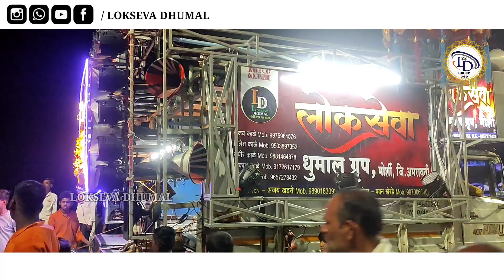Ujjen Ke Mahakal 🔥| Ramnavami Utsav 2022 |Lokseva Dhumal Group Morshi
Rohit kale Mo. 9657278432